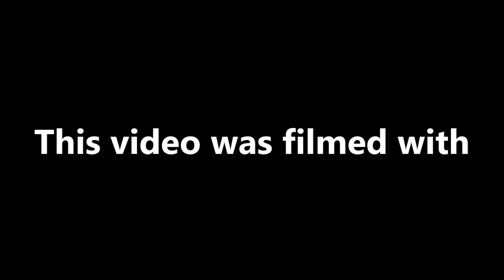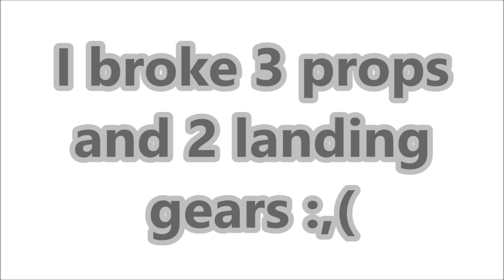Hoverthings Flip FPV FPV flight at the tall grass field & a crash part #11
Hoverthings Flip-FPV Specs

Frame: Hoverthings Flip-FPV
Flight Controller: DJI NAZA+GPS
Power Distribution: GLB type
Batteries: YKS 4000mah 3s
ESC: iFlight iPeaka 30A ESC with SimonK Firmware
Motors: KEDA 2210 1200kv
Props: APC 9 x 4.7 tractors & pushers
Tx: HITEC Aurora 9 with voltage telemetry
Rx: HITEC Optima 7
Lights: N/A
Camera: GOPRO HERO3 Black Edition with LayerLens Round 2
Video Tx: Foxtech 5.8ghz 400mw w Cloverleaf antenna
Video Rx: Foxtech AIO  5.8ghz video goggles w Cloverleaf antenna
OSD: Foxtech Cyclops Breeze OSD
Gimbal: N/A
Landing Gear: Flip-FPV Landing Gear ( BLACK )
AUW: 1368g ( 3.01lb)
Fpv Timed Flying Time: 8 minutes
Battery Flying Time: 9+ minutes